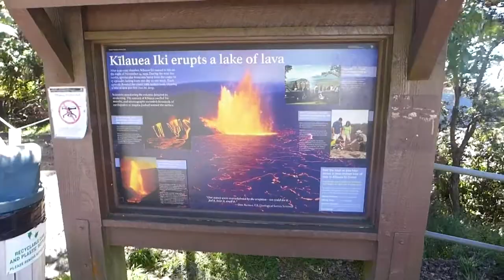Hawaii Volcanoes National Park - Kīlauea Ili Crater (2018)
Hawaiʻi Volcanoes National Park, established on August 1, 1916, is an American national park located in the U.S. state of Hawaii on the island of Hawaii. The park encompasses two active volcanoes: Kīlauea, one of the world's most active volcanoes, and Mauna Loa, the world's most massive shield volcano. The park provides scientists with insight into the birth and development of the Hawaiian Islands, and ongoing studies into the processes of volcanism. For visitors, the park offers dramatic volcanic landscapes, as well as glimpses of rare flora and fauna.

In recognition of its outstanding natural values, Hawaiʻi Volcanoes National Park was designated as an International Biosphere Reserve in 1980 and a World Heritage Site in 1987. In 2012, Hawai'i Volcanoes National Park was depicted on the 14th quarter of the America the Beautiful Quarters series.

On May 10, 2018 the park was closed to the public in the Kīlauea volcano summit area, including the visitor center and park headquarters, due to explosions and toxic ash clouds from Halemaʻumaʻu crater, as well as earthquakes and road damage. However, portions of the park, including the visitor center, reopened to the public on September 22, 2018.

Eruptive activity, ground collapses and explosions in the park ceased in early August. As of late September, the lull in eruptive activity at Kīlauea Volcano continues. At the summit, seismicity and deformation are negligible. Sulfur dioxide emission rates at both the summit and the Lower East Rift Zone are drastically reduced; the combined rate is lower than at any time since late 2007. Earthquake and deformation data show no net accumulation, withdrawal, or significant movement of subsurface magma or pressurization as would be expected if the system was building toward a resumption of activity.